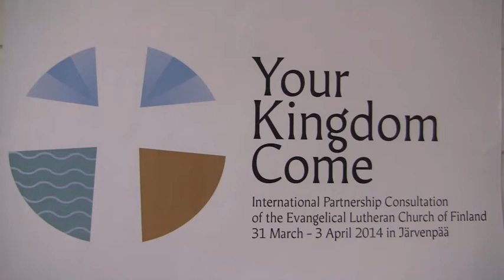YKC2014: Berhanu Eliossa Ofgaa on partnership, mission and hope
Revd. Dr. Berhanu Eliossa Ofgaa, General Secretary of Ethiopian Evangelical Lutheran Church Mekane Yesus discusses partnership, mission and the hope in the conference theme "Your Kingdom Come".

"Your Kingdom Come" is the theme of the Partnership Consultation of the Evangelical Lutheran Church of Finland (ELCF), which will be held in Järvenpää, Finland, 31 March -- 3 April 2014